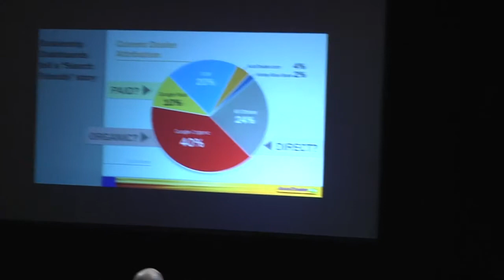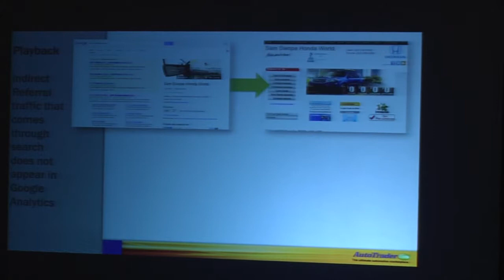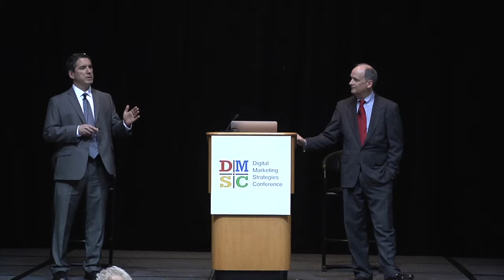Brian Pasch & Thomas Gage Speak at DMSC 2013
Brian Pasch and Thomas Gage recently spoke as keynotes at the 2013 Digital Marketing Strategies Conference in Orlando, FL.